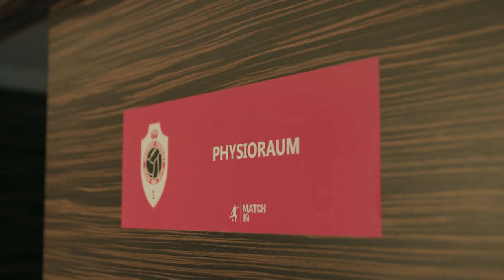Portret kinesist Jan I StageHarsewinkel '18-'19